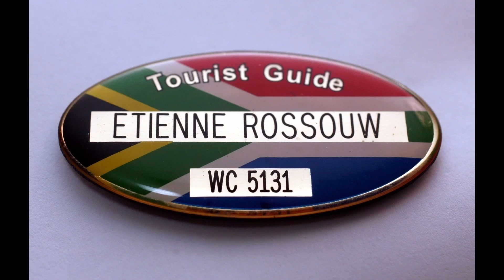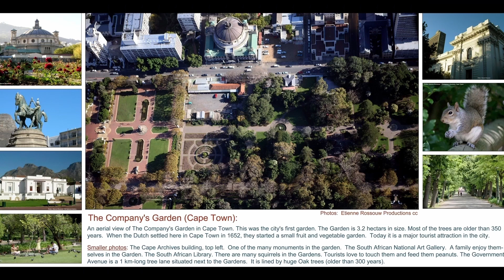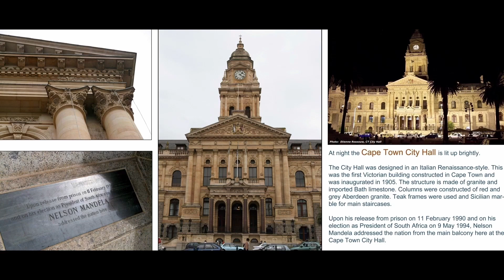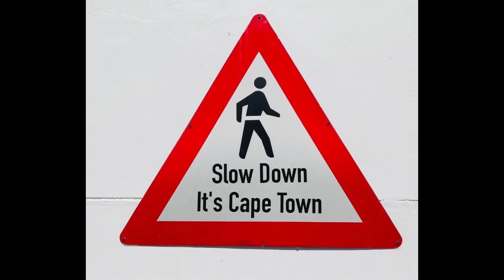My life as a photographer in the city of Cape Town / Minha vida como fotógrafo na cidade do Cabo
I try to give you a bigger quick overview to what else there is to see in the city. As a tour guide I always have my camera with me, just in case. I cant explain how expensive this video was to make!!!

Places of interest, Photos of: Artscape Theater, Cape Town International Convention Center, Castle of Good Hope, City Hall, Company's Gardens, Green market Square, Houses of Parliament, Places of Worship, clubbing in Cape Town and Statues around Cape Town CBD.

🔊 License: This song is free to use on YouTube and social media but you must include the following credits in your video's description (Copy & Paste): 🔻 "Scott Buckley - Rites Of Passage" is under a Creative Commons (CC BY 3.0) license.